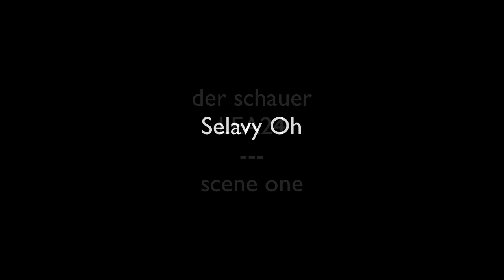Selavy Oh: der schauer (scene 1)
27 December 2011

best viewed full screen, please allow to load first